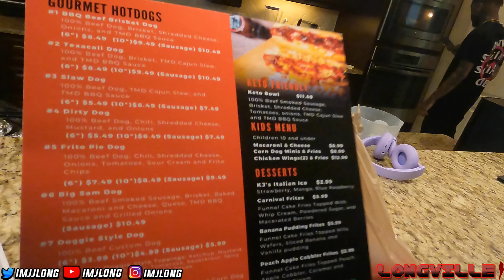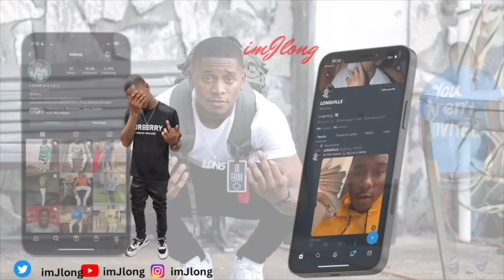INVADING AMVRR PERSONAL SPACE 😂😂 *he wasnt going for it*